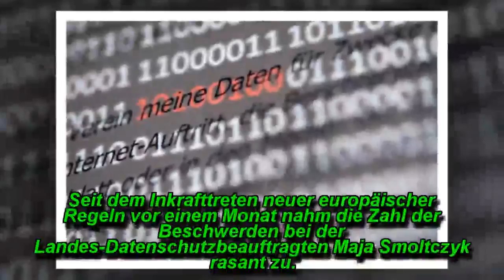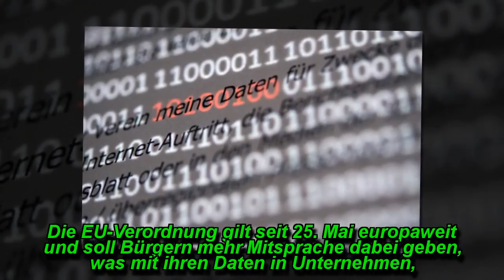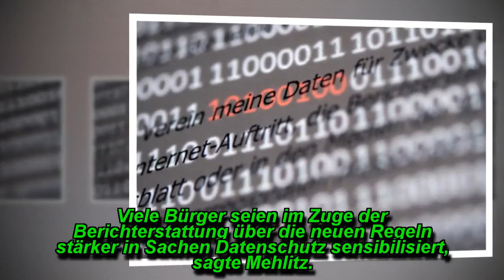DANK NEUER DATENSCHUTZREGELN: BÜRGER WERDEN HELLHÖRIG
Viele Berliner wollen sich den Missbrauch ihrer persönlichen Daten durch Unternehmen nicht mehr bieten lassen. Seit dem Inkrafttreten neuer europäischer Regeln vor einem Monat nahm die Zahl der Beschwerden bei der Landes-Datenschutzbeauftragten Maja Smoltczyk rasant zu.